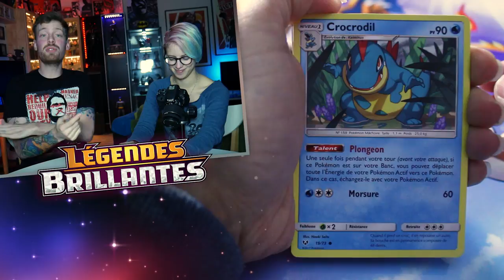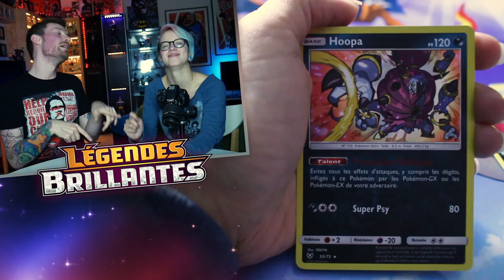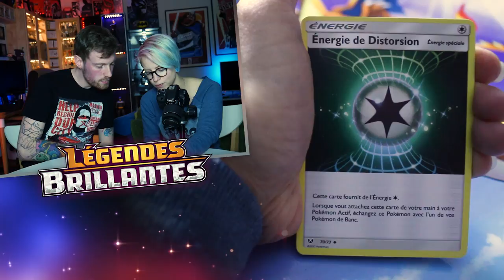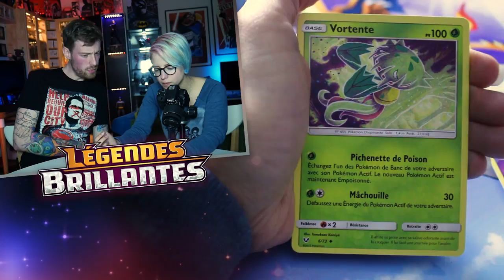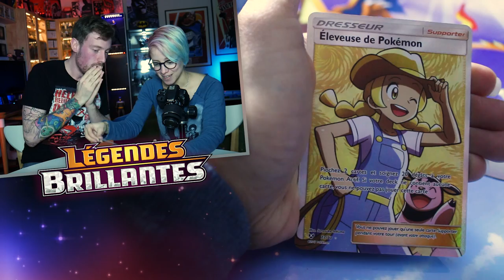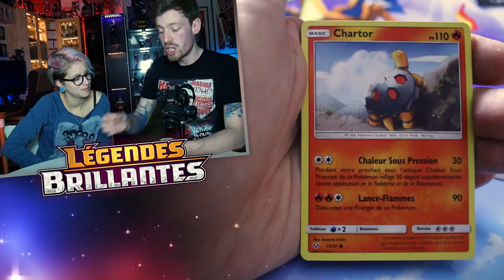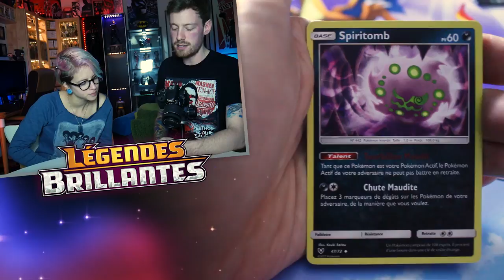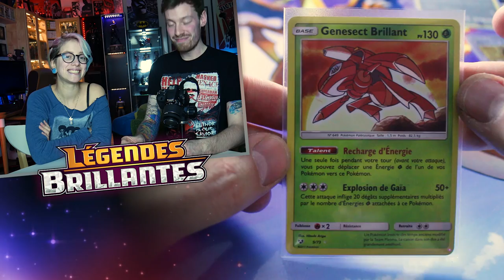[OUVERTURE] 👱‍♀ IL EST SHINY ! 👱‍♀ - Coffrets Mewtwo Légendes Brillantes